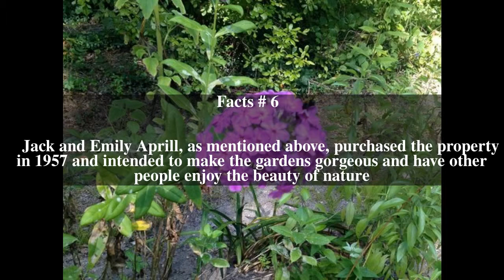Leaming's Run Gardens Top # 6 Facts